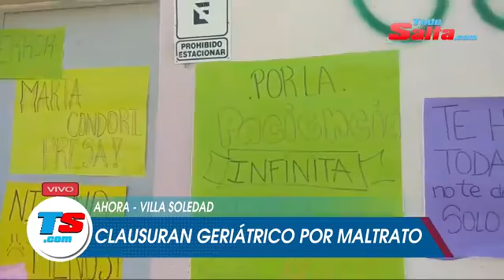GERIÁTRICO DEL TERROR